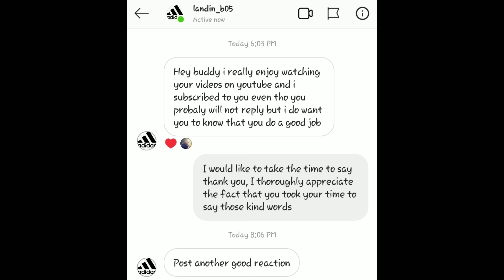BEST MEMES COMPILATION V52 REACTION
By the way, if the video is shaky or if it freezes up, that would b on me, I decided to try to uploads footage that is 4K quality, and this would be the results of doing so.